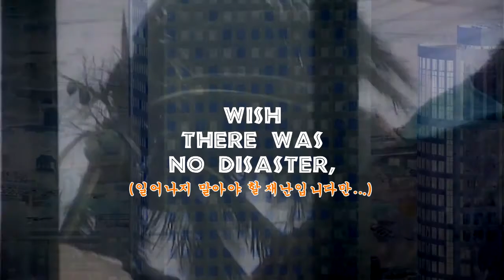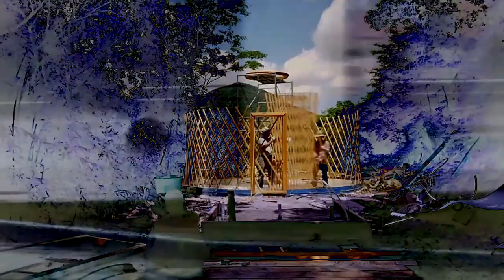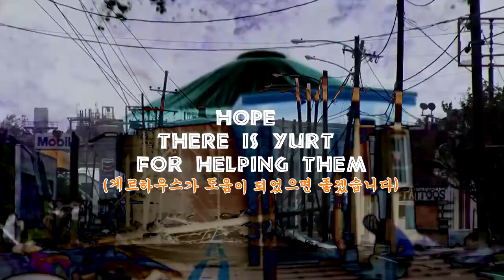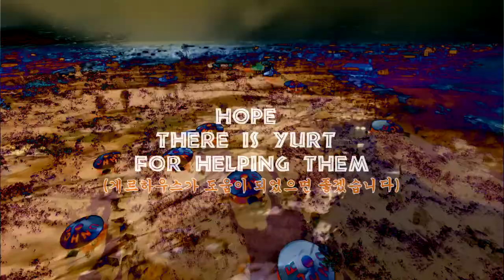Wish there was no disaster(재난이 없기를 바라지만...)/UNHCR#조립식주택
Wish there was no disaster(재난이 없기를 바라지만...) /UNHCR

Wish
there was no disaster,
재난이 없기를 바라지만

Built
quickly with minimal materials,
최소한의 물질로 신속히 지어지는

Hope
there is yurt for helping them...
게르하우스가 도움이 되면 좋겠습니다.